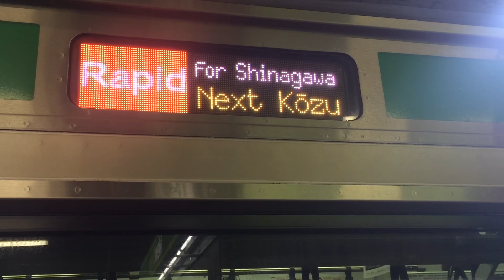【品川駅線路切替工事】快速アクティー品川行き 小田原駅発車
2016/11/19~11/20まで行われる
品川駅 線路切り替え工事の影響で
11/19の昼頃から東海道線が
全列車品川行となり
踊り子などの特急列車も品川行きになりました。